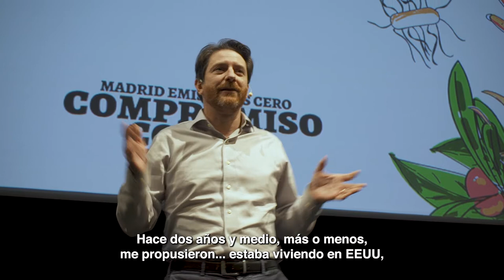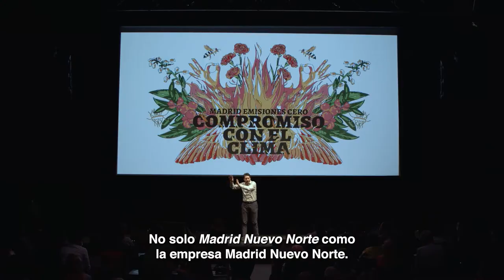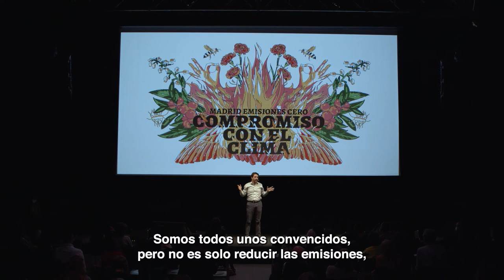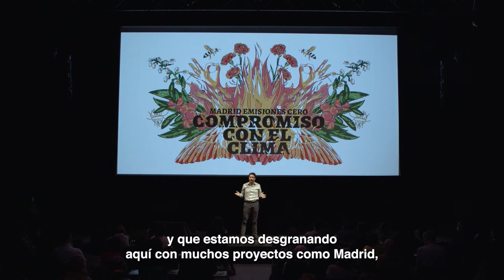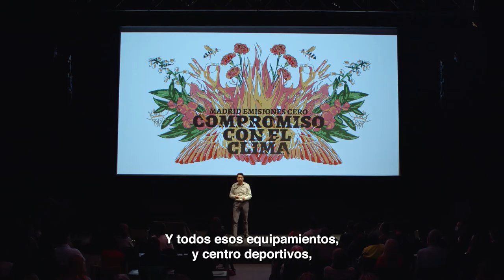Las misiones de la Unión Europea. Julio Lumbreras en La Casa Encendida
Julio Lumbreras, del itdUPM y miembro de NetZeroCities, explica las recientes misiones lanzadas por la Unión Europea y, especialmente la misión de lograr 100 ciudades climáticamente neutras para 2030, en la que participamos a través de la plataforma El Día Después y de Misión citiEs2030.

"Compromiso con el clima", evento en La Casa Encendida del pasado 11 de noviembre para explicar los compromisos contra el cambio climático que ya están en marcha en Madrid, cómo lo hacen y cómo está funcionando.